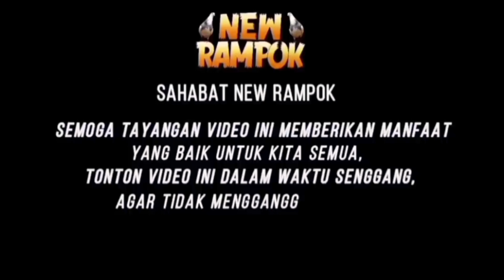CARI TENAGA MERPATI ALA NEW RAMPOK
Assalamuallaikum wr.wb
LATIHAN MERPATI TEAM NEW RAMPOK GIRINGAN B (HABISIN TENAGA)

(Part 2)

video hari Senin, 21 November 2022
di Lapak master 2 Kota Wisata
Trisakti, Bogor
sak sikan keseruan video dari awal sampai akhir ya... selamat menonton

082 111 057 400   (Whatsapp - Telepon - SMS)